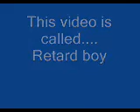angry german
about a german kid being a retard and assaulting an innocent person! he is nuts comment if u want more videos of him